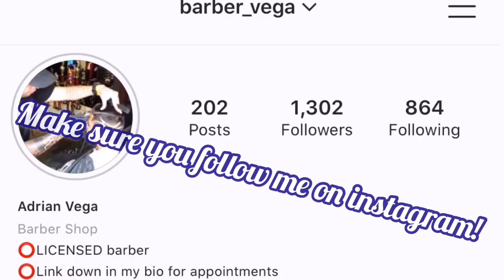DID THIS ENHANCEMENT 1 YEAR AGO TODAY! FIRST TIME EVER!! PART 1 OUT OF 2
Hi guys. This was my first time ever using enhancements 1 year ago today and recorded it. This is the first part. I will be posting a recent one in a couple of days. I hope you guys like it and enjoy it.